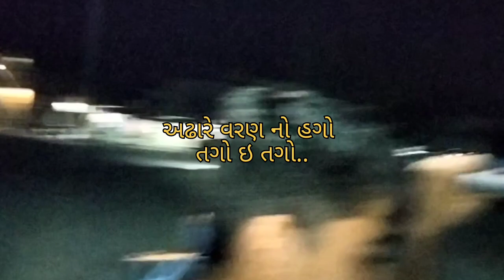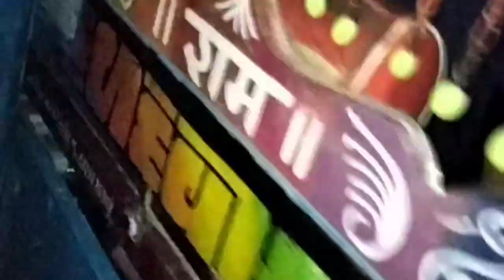શ્રી કષ્ભંજનદેવ દેવ સાળંગપુર|| our trip part 2||@AJAYAHIR__ .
આવાજ અવનવા વીડિયો જોવા હમણાજ સબસ્ક્રાઈબ કરો.